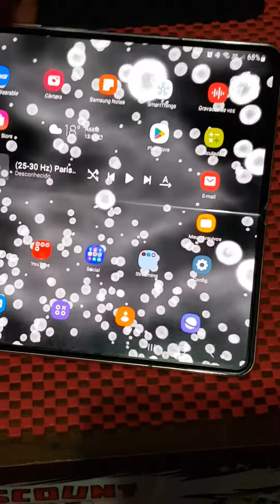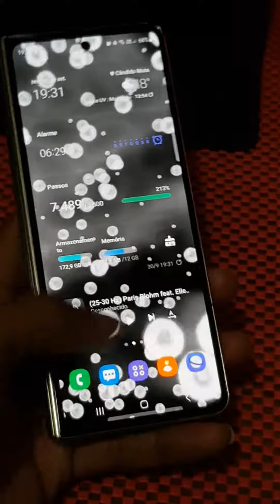Diferenças das Tecnologias